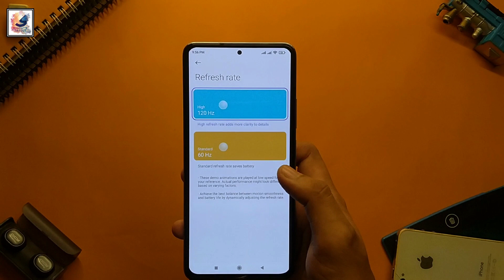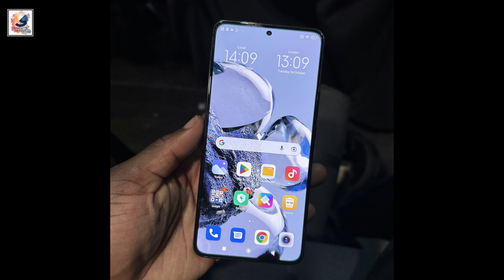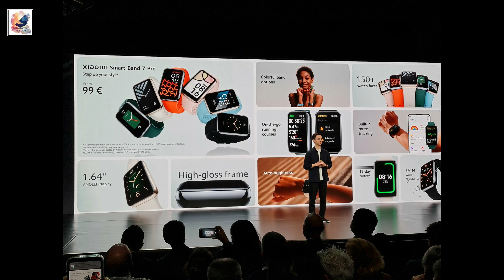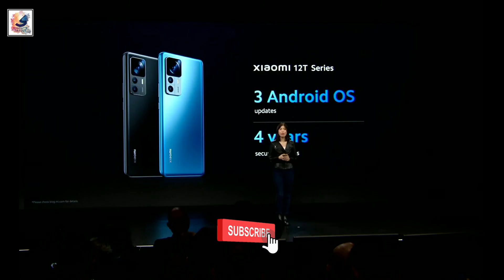Xiaomi 12T Pro Bangla Review 💥 Xiaomi 12T Bangla Review⚡Xiaomi 12T/Pro Price in Bangladesh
Xiaomi 12T Pro Bangla Review 💥 Xiaomi 12T Bangla Review⚡Xiaomi 12T/Pro Full Specs Bnagla Review ⚡Xiaomi 12T/Pro Price in Bangladesh

As-salamu alaykum friends,i am Shadat Hossain Sazib.welcome you all in the Shadat's Tech dayout youtube channel . in this video i like to share with you guys Xiaomi 12T & Xiaomi 12T Pro Bangla Review, you guys like & Enjoy